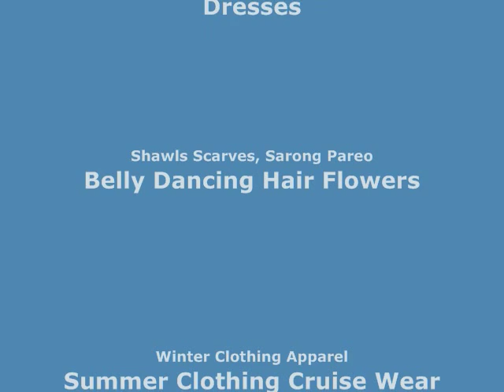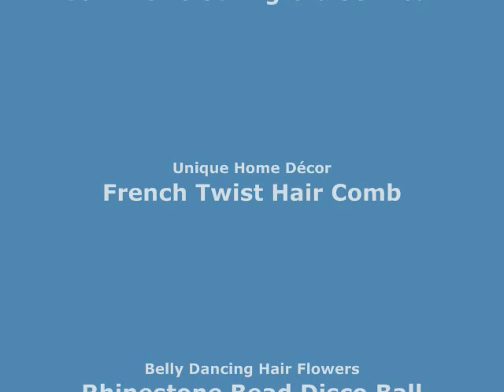star face wooden button flatback applique wholesale craft supplies WholesaleSarong.com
USD$0.25 each
Product code: button01
star face wooden button flatback applique embellishment for scrapbooking, phone/wedding/craft DIY, cards making
With holes. Sew on or glue on.
Size : approx 1" x 1" (inches)